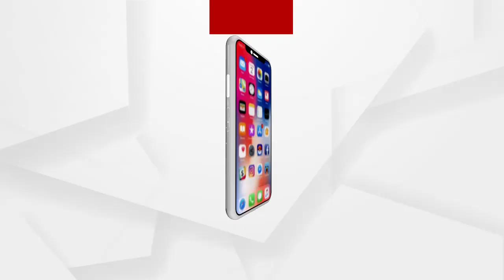ଯାତ୍ରା କଳାକାର ଏବେ ଅଟୋ ପାର୍ଟ୍ସ ଦୋକାନୀ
ମହାମାରୀ କରୋନା ପାଇଁ ପ୍ରଭାବିତ ହୋଇଛନ୍ତି ସବୁ ବର୍ଗର ଲୋକ  । କାମଧନ୍ଦା ବନ୍ଦ୍ ଯୋଗୁଁ ଲୋକମାନେ ଆର୍ଥିକ ସଙ୍କଟ ଦେଇ ଗତି କରୁଛନ୍ତି । ବିଶେଷ ଭାବେ ପ୍ରଭାବିତ ହୋଇଛନ୍ତି ଯାତ୍ରା କଳାକାର ...